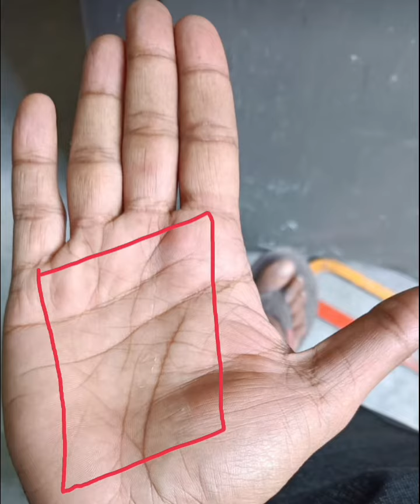मै बहुत दुःखी हु 😭कुछ समझ मे नही आ रहा हे मान, सम्मान धन खत्म ऐसा क्यो? Astrology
मैं बहुत दुखी हूं 😭 समझ मे नही आ रहा ऐसा क्यो  मान,सम्मान धन खत्म ऐसा क्यो?

kuldeep astrology channel